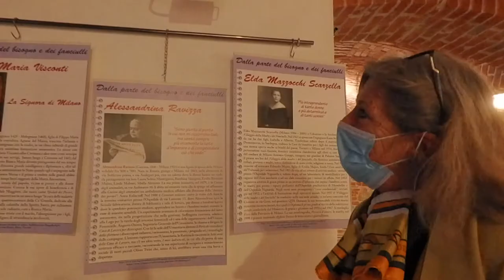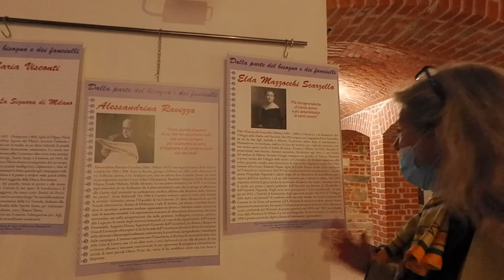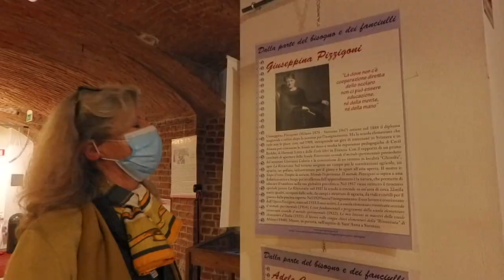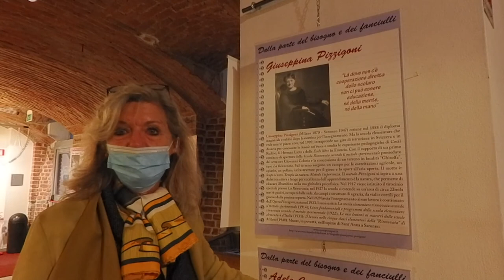Milano, la città delle donne. Dalla parte del bisogno e dei fanciulli